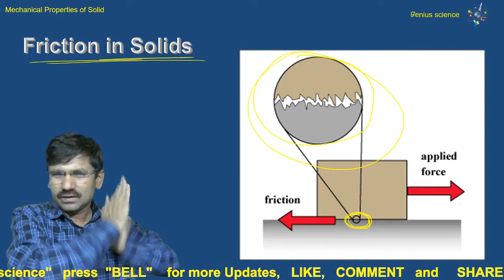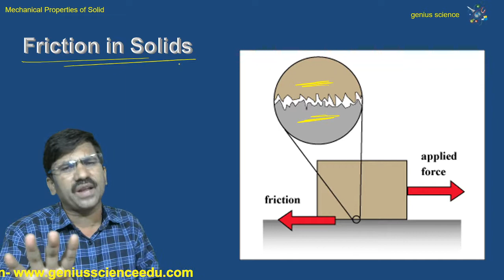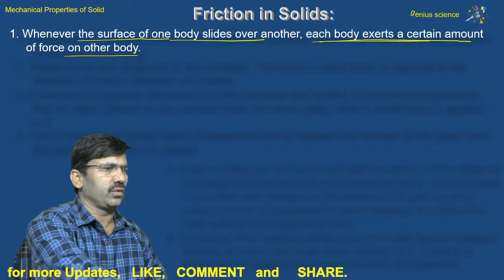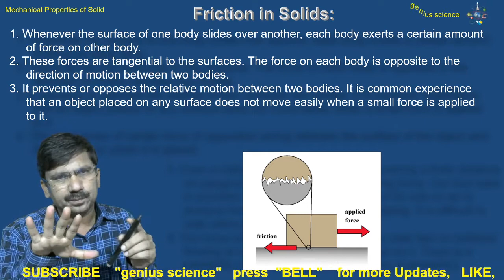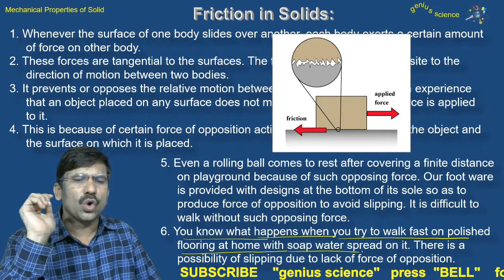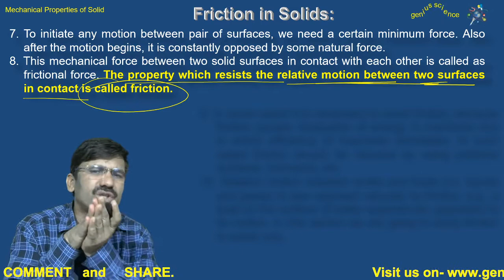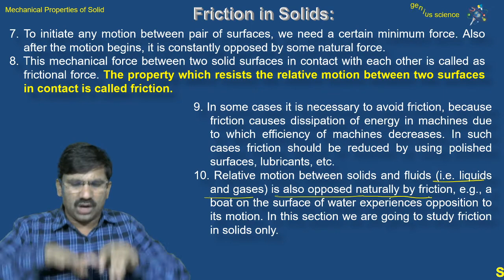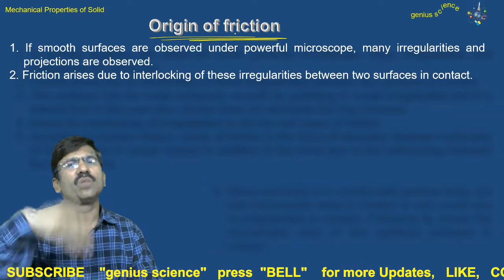11th Physics | Mechanical Properties of Solids | Friction in Solids | Origin of friction | genius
This video is very important for class 10th 11th 12th NEET, JEE, CET, and all exam.
This video from class 11th Physics  chapter:-  Mechanical Properties of Solids- Friction in Solids Origin of friction

Problems link

जर आवश्यकता असेल तर यापैकी फक्त एका ग्रुपमध्ये आपण जॉईन होऊ शकता.

कृपया 10th, 11th, 12th, विद्यार्थी आपल्या जिल्ह्यातील ग्रुपमध्ये join व्हावे

फक्त एकाच ग्रुपमध्ये जॉईन व्हावे

Our faithfully
*(genius science)*